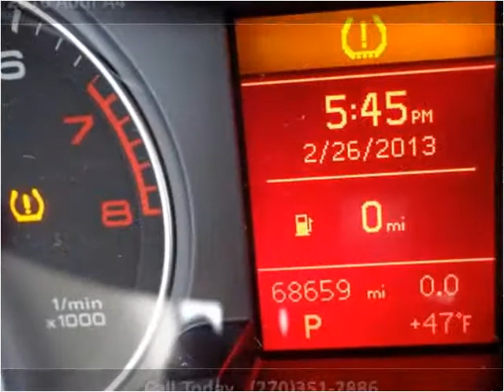2010 Audi A4 Used Cars Radcliff KY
This 2010 Audi A4 is available from Tim French Superstores LLC.